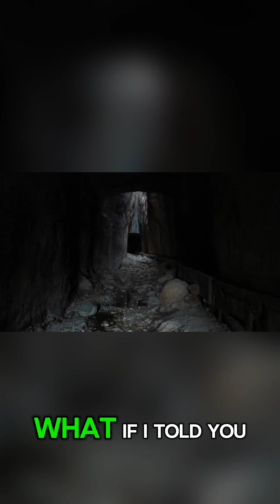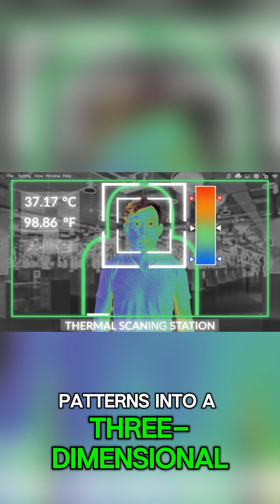The Snake That Hunted in Total Darkness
Imagine a predator capable of hunting without seeing a single ray of light. In the deepest caves and darkest forests, scientists have discovered a snake that evolved a remarkable ability — perfect navigation and deadly accuracy in complete darkness.
Using heat signals, vibration patterns, and a sensory system unlike any other, this snake challenges everything we know about evolution. This is nature’s ultimate night hunter.